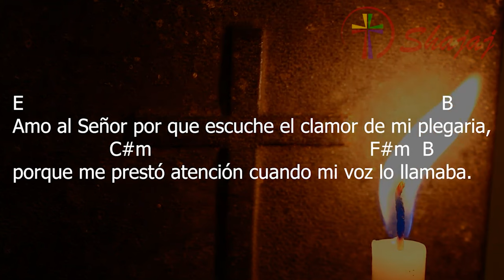ESQUEMA XXIV DEL TIEMPO ORDINARIO | SHAJAJ Ministerio Católic.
Aclamemos hoy al Señor - J. Pedro Martins

D                                   A7
Aclamemos hoy al Señor
                                     D
con canciones de alegría.
                                     A7
                                 D
celebremos su bondad.

Cantad un cántico nuevo,
A                                  D
cantad a Dios tierra entera,
G                  A             D
porque hizo Dios maravillas
A                         D    G A D
y nos dio la salvación.

CORO
G        A               D
Hizo alianza de amor,
A                         D
en Jesucristo su Hijo;

Él es el Libertador,
A                              D
es nuestra Luz y Camino.

CORO

Cristo a todos nos llama
A                         D
y nos invita a su Mesa.
G              A              D
Es Cristo nuestro alimento,
A                               D
es Cristo nuestra promesa.

CORO
G               A            D
Cristo nos dio la medida
A                               D
de lo que puede el amor.
G          A               D
Juntos iremos cantando
A                        D
a la casa del Señor. CORO

Recibe Señor esta ofrenda - Popular

  Dm                            A7
//Recibe Señor está ofrenda
                                Dm
recibe Señor esta ofrenda//

  Gm              Dm                  A7
//Fruto de la tierra y del trabajo
      Dm
del hombre//

                                    A7
//El trigo y las uvas hechos vino y pan
                                     Dm
tu cuerpo y sangre en ellos serán.//

CORO

                                   A7
//En este misterio quisiste dejar
                                       Dm
tu cuerpo y tu sangre para amarnos más. //

CORO

Yo soy el pan -Silvia Corbalán

G                            Am             Bm
Yo soy el Pan que da la vida eterna,
quien viene a mí nunca más hambre tendrá.
               Am D          G    Em
En el desierto soy alimento
                     Am               D    G
que nutre al pobre en su caminar.

Soy la Palabra, la luz del alma,
                 Am       D      G
fuente de vida y de verdad.

                            Am               Bm
Yo soy la Vid, ustedes los sarmientos,
              Am           D                 G
si permanecen en mí, frutos darán.
Y si son fieles a mi Palabra
                Am              D    G
mi Padre siempre los amará.

CORO
                              Am        Bm
Soy el Pan vivo bajado del cielo,
                 Am     D                 G
el que me come siempre vivirá.
Aquel que crea en mis Palabras,
            Am            D    G
de las tinieblas se librará.  CORO

                                 Am                  Bm
No son ustedes los que me han elegido,
               Am   D               G
sino soy Yo el que los elegí.
Los llamo amigos,  y los envío
               Am           D             G
para que hablen al mundo de mí.  CORO

                               Am             Bm
Soy el Pastor que cuida a las ovejas
            Am            D            G
y las reúno en un mismo corral.
Yo doy mi vida por todas ellas
                    Am        D        G
para que al cielo puedan llegar.  CORO